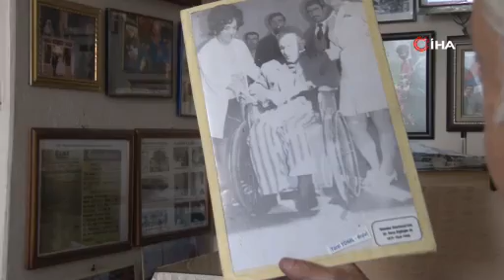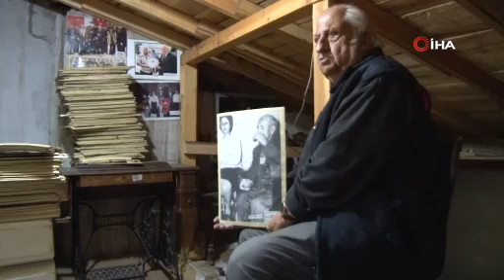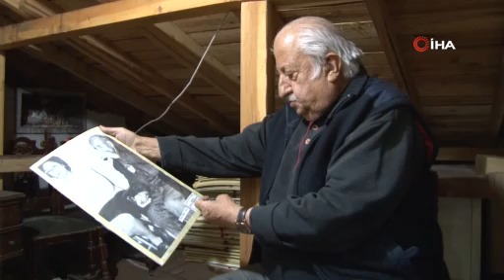Yücel Yönal'ın Gözünden Aşık Veysel'in Gizli Kalmış Yüzü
Sivaslı gazeteci Yücel Yönal, 67 yıllık dostluğu olan halk ozanı Aşık Veysel Şatıroğlu'nun 130. doğum gününde, unutulmaz anılarını paylaştı. Yönal, Veysel'in samimiyetini, mütevazılığını ve şiirlerinin derinliğini anlatırken, ozanın hayatından bilinmeyen birçok detayı da gün yüzüne çıkardı.

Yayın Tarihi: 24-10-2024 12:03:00